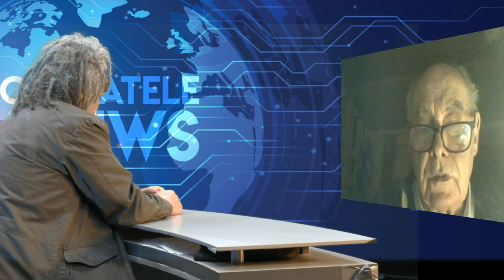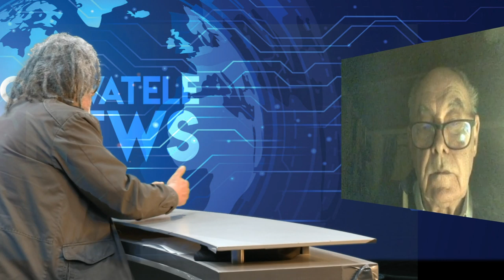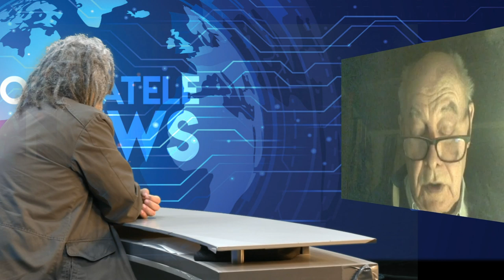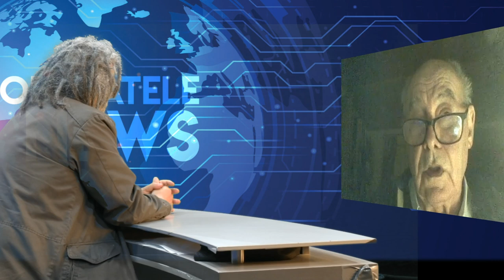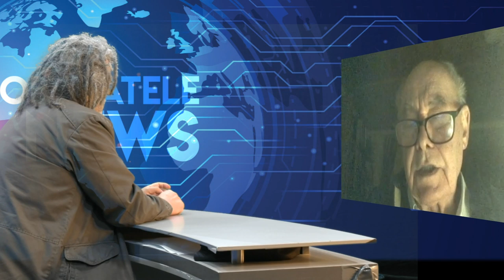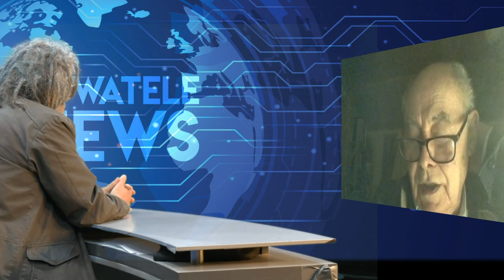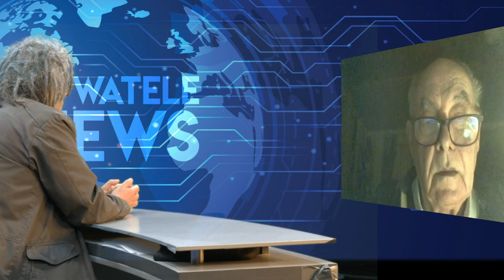Ludzie zbędni - protest, czy rebelia. Marcin Król i inni. Fundusz "Obywatelskiej Solidarności".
Kolejne demonstracje Strajku Przedsiębiorców w sobotę, 23 maja. Można się spodziewać działań policji, kolejnej fali zatrzymań i grzywien -- i w związku z tym zachowań coraz bardziej gwałtownych. Prof. Marcin Król twierdzi, że pozbawieni perspektyw "ludzie zbędni" są zagrożeniem, jednak radykalna aktywność zawsze pozostanie marginalna.

Paweł Kasprzak z Obywateli RP przestrzega przed rachubami na upadek władzy PiS pod wpływem tego rodzaju kryzysu. Michał Dadlez z biura pomocy prawnej ObyPomoc Obywateli RP relacjonuje ideę powołania funduszu "Obywatelskiej Solidarności" wspomagającego ludzi dotkniętych represjami finansowymi.

Obserwuj nas!